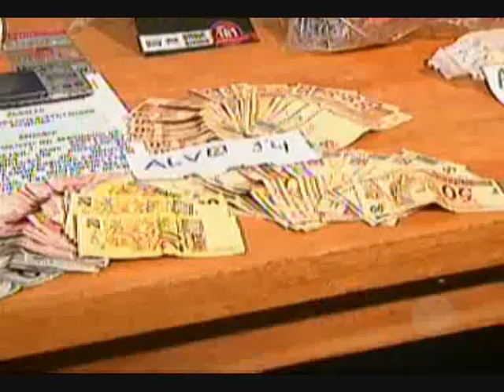MS Record - Ação da PM nas Moreninhas prende 8 pessoas, localiza drogas e colete a prova de balas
A "Operação Varejo" da Polícia Militar (PM) de Mato Grosso do Sul deflagrada nas primeiras horas desta quarta-feira (14), às 5h, na região das Moreninhas na Capital desarticulou no bairro parte do crime organizado.